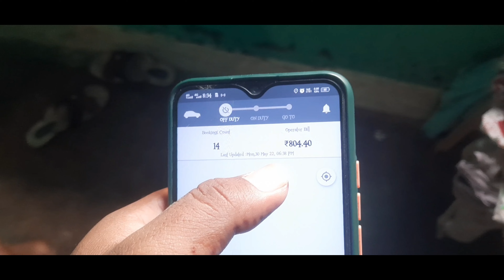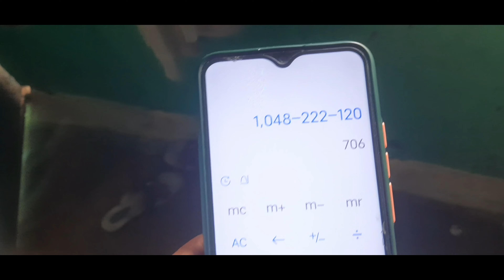Aaj Hum Ne kamaya hai 6 hours mein ₹ 700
Hello,,
           दोस्तों नमस्कार  मेरा नाम है जगत सिंह ओर आप  देख रहे है Jagat dailiy vilogs Youtub Channel

Aapka apne YouTube channel mein aapka swagat hai...🙏🙏🙏

दोस्तों अगर आप हमारे अपने चैनल पर नये है तो चैनल को Subscribe जरुर करे अगर आपने पहले से हमारे चैनल को Subscribe कर रखा है तो तहे दिल से आपका बहुत बहुत धन्यवाद आपके आभारी रहेंगे 🙏🙏

Ola partner Joining code :- CW700CQ

MY GEARS :-

samsung a50s

Vivo v12

Tripod holder kit

Mount Adapter

Helmet mount

Action camera

Battery Charger

Bluetooth earphones

Avenger 160 street bike accessories

Chain lube -

Video about -